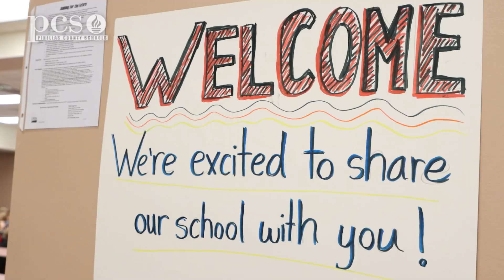A New First Day of School - Madeira Beach Fundamental Elementary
Due to significant Hurricane Helene damage to the Madeira Beach Fundamental School, Walsingham Elementary will host the elementary school students.

The official YouTube channel for Pinellas County Schools features videos about our students, teachers, and staff.

 👋🏻 SAY HI!